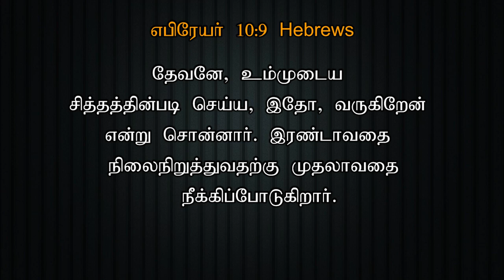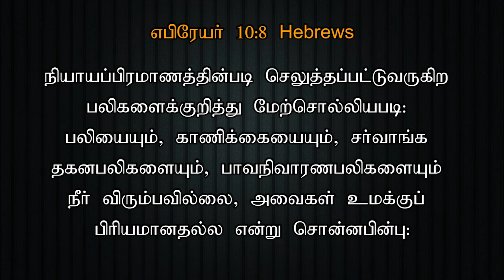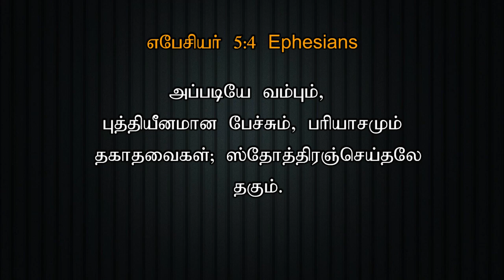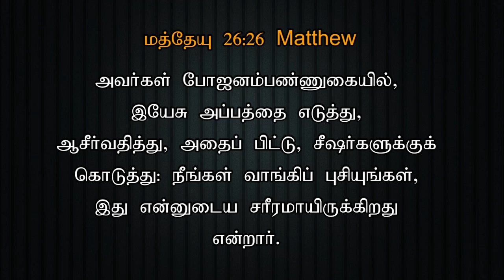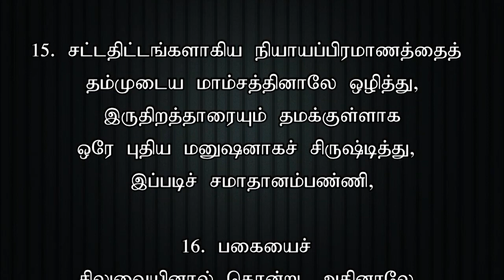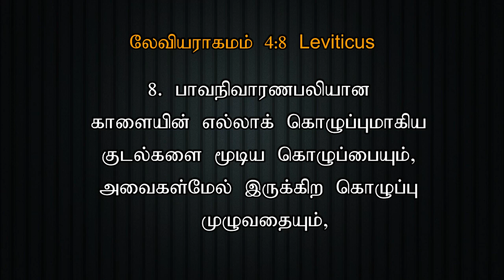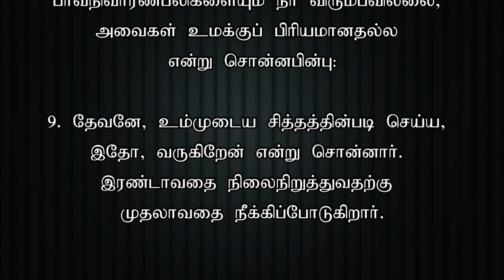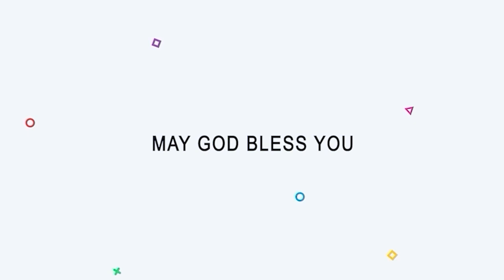DAY - 36 | லெந்து கால செய்திகள் | LENT DAYS MESSAGE | DR.JEYARANI ANDREW